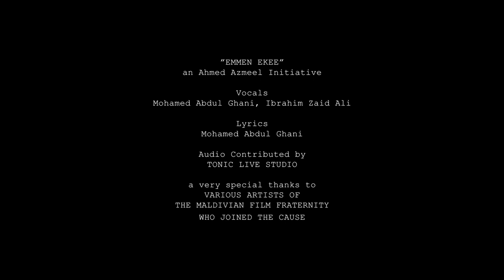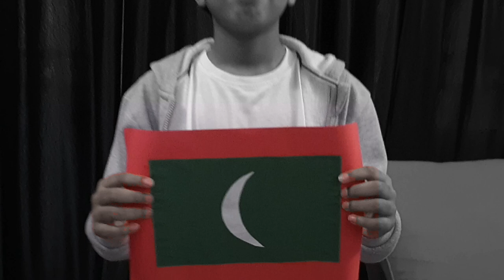Emmen Ekee - COVID 19 Song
Audio Contributed by TONIC LIVE STUDIO
Vocals by Mohamed Abdul Ghani | Ibrahim Zaid Ali
Lyrics by Mohamed Abdul Ghani